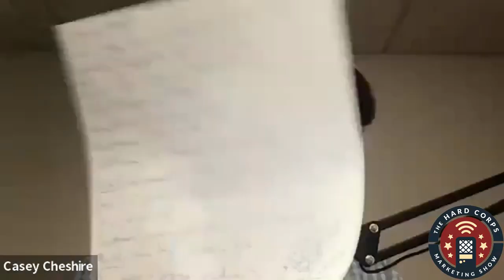What Your Business Represents and Stands For -Jeremy Woolf -Hard Corps Marketing Show -Episode # 310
Before you begin your company, have you recognized what your business represents or stands for? No? Well, buckle up because we are driving right into this educational episode. Today we have Jeremy Woolf, Fractional CMO at RingRx. Jeremy discusses with Casey Cheshire how to start up your company correctly without any mistakes. Jeremy gives us his tips and tricks on managing your focus more on the product and customers before you start spending all your money in the wrong places. Tune in to this fantastic episode.

Busted Myths:
~ Early Stage companies don’t need to invest in company branding.

Takeaways:
~ When starting up a company, start off small. Don’t spend your money right away. Start by creating a website, a logo for yourself, and a name you would like.
~ The number one thing that will make your customers become drawn to your company is, word of mouth. Having pre-existing customers or business partners that can help spread the word about your company will help it get off the ground.
~ Spend your money on the product of your company and not reinvent it. Know what your product is going for before you start tweaking your business.
~. Do the research on your business and potential customers. Figure out how you would like to market your product and who your target audience is.
~ Be open to feedback. Reach out to colleagues or business partners and see what opinions or advice they have to give. Don’t let one negative opinion change your whole company. Gather a lot of feedback before you make some changes.
~ If you are struggling with thinking of ideas for your company, take a break. Go for a walk or chat with a coworker and trade some ideas. Taking a small break can help restart your brain.
~ Recognize the core and the heart of your brand before you start launching your company. You want to figure out what makes you stand out above the rest.

Quote of the Show:
~ “Don't let the last piece of feedback be the thing that shapes your product or service” (08:28)

Shoutouts:
~ Youtube - Alex the Analyst